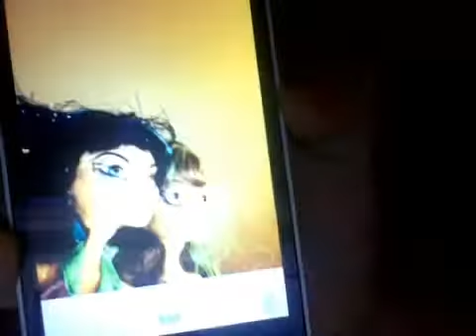who likes selfies